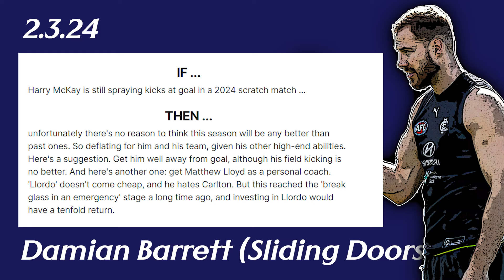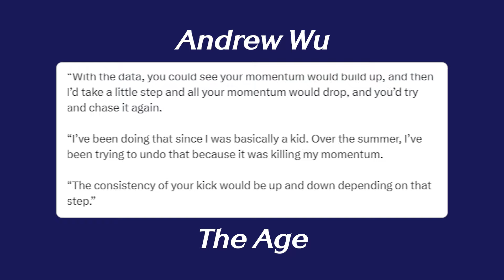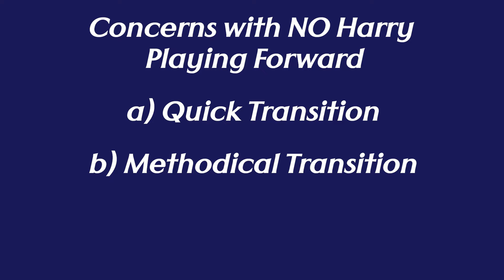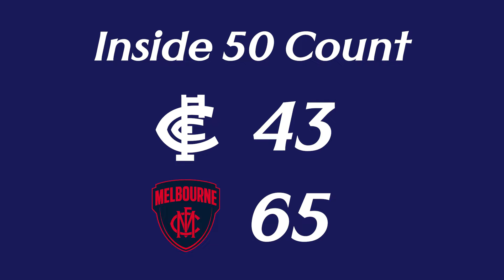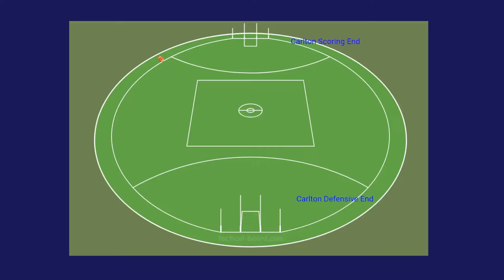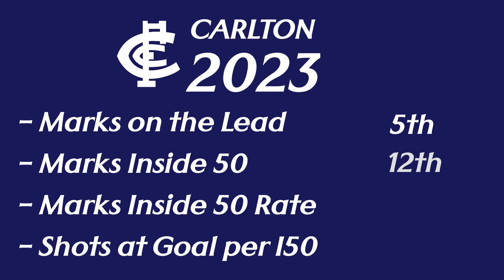KILLING the Harry McKay NARRATIVE... (AFL 2024 Preseason Analysis)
Carlton 2024 campaign is upon us, and Carlton are in the spotlight, more specifically one of their key players. There's been ongoing discussion about Harry McKay in the media and some of his misses from goal, and I found this to be a shallow take. I've decided to delve deeper and nitpick Harry's game and discuss the ins and outs of his game, understand his importance to structure, his mindset and mentality, areas of growth, and how other players are actually limiting his ceiling off the way they possess the ball and dispose of it to Harry McKay.

Today, in this analysis, we break down the preseason fixture against Melbourne, understanding Harry McKay's role, his influence on the game and the Blues gameplan, his goalkicking, his mentality, and the flow on effect of some of these parts of Harry's game. To achieve this we analyse the preseason match fixture with some film, breaking down each element intricately with the aid of stats to understand Harry McKay's impact, how important he is to Carlton, and what to expect/what to hope for from Harry McKay this season.

Timestamps:
Introduction 0:00

Footage not owned by me. Footage from Fox.